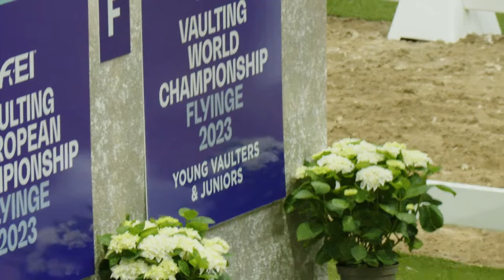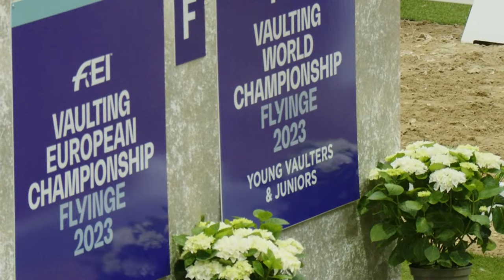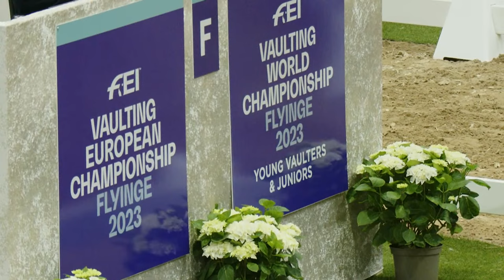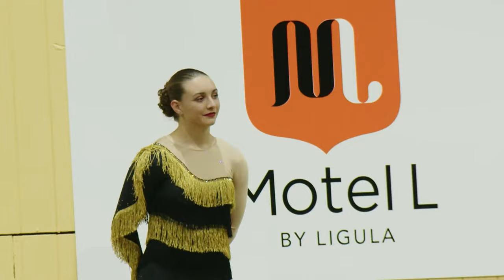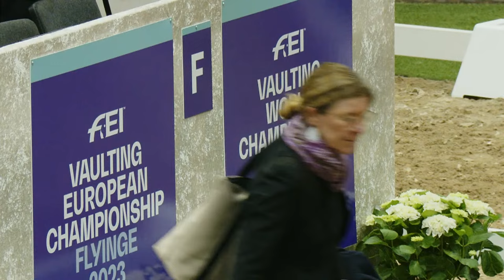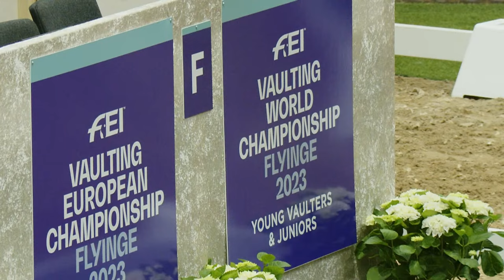Individual Female - Young Vaulter Technical I FEI Vaulting World Champ for Juniors & Young Vaulters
enjoy now the Individual Female - Young Vaulter Technical test of the FEI Vaulting World Champ for Juniors & Young Vaulters